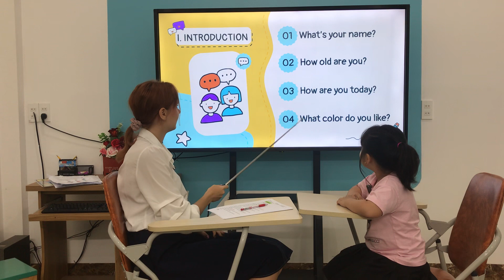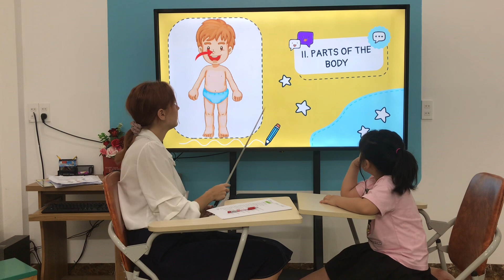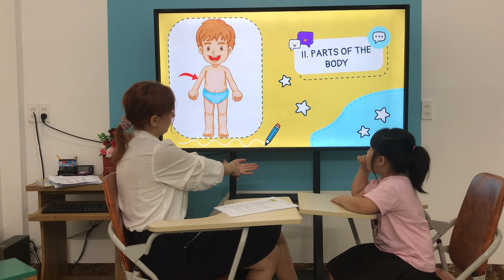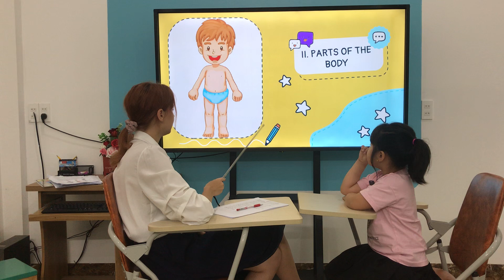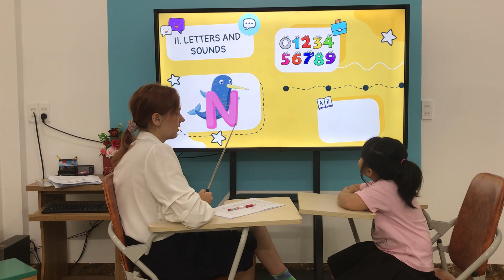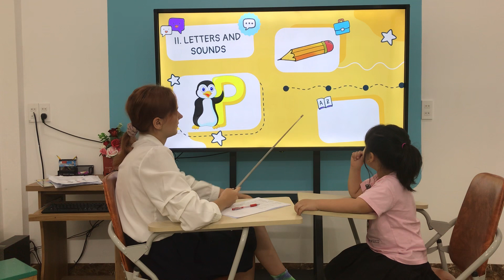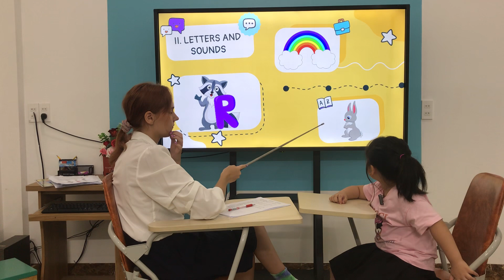Kim - IVY 1 - A3 Body -PSE Speaking test 12/05/2023